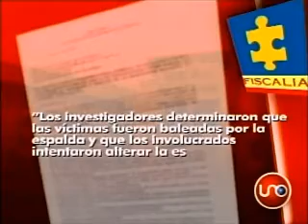Eleonora Pineda reclama justicia por muerte de su hermano